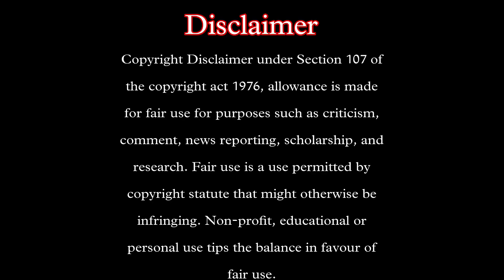Mahabharat Episode 258 Part 2 | Reaction | Duryodhan's weak Parts.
Hey guys this is our honest reaction for episode 258 Part 2 of Star plus Mahabharat come let us enjoy together.